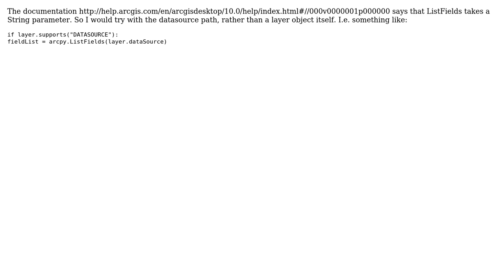GIS: ListFields (arcpy) not reading from layer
With thanks & praise to God, and with thanks to the many people who have made this project possible! You are responsible for your own actions.